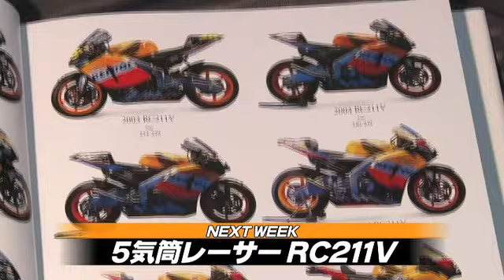らいでぃんぐNAVI-Vol.282／日本のバイク進化の変遷・その4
ホンダは世界GP再挑戦を4ストローク楕円ピストンNR500から、遂に勝てる2ストロークへ戦術を転換すると発表、しかし'82年に登場したマシンはライバルと同じ4気筒ではなくV型3気筒という、またしても意表をついた変わりダネだった. 。